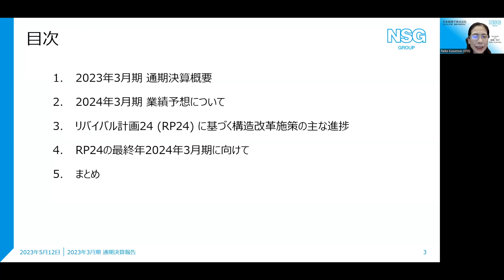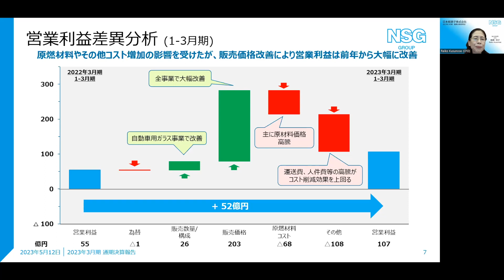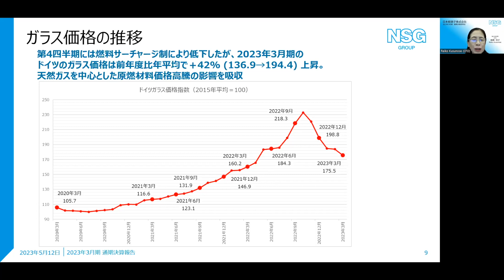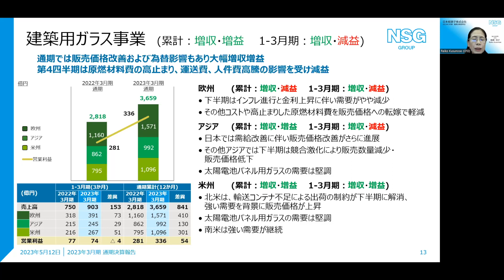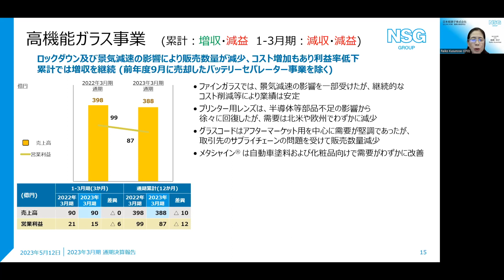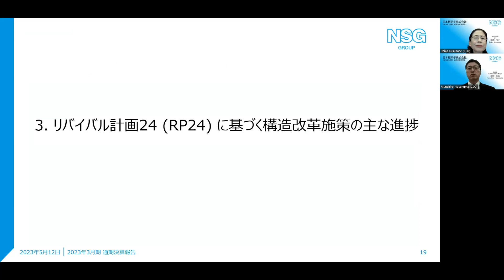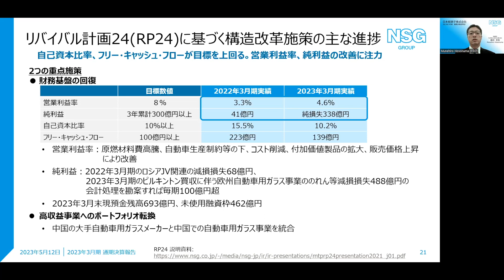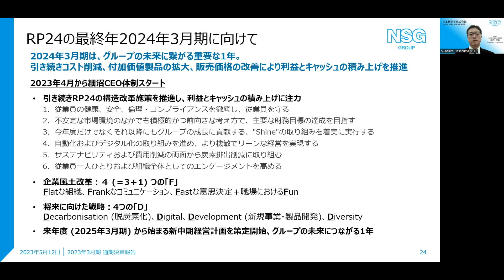日本板硝子株式会社 2023年3月期決算説明会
0:00 オープニング
0:19 2023年3月期通期決算概要
16:38 2024年3月期業績予想について
20:51 リバイバル計画24(RP24)に基づく構造改革施策の主な進捗
27:07 RP24の最終年2024年3月期に向けて